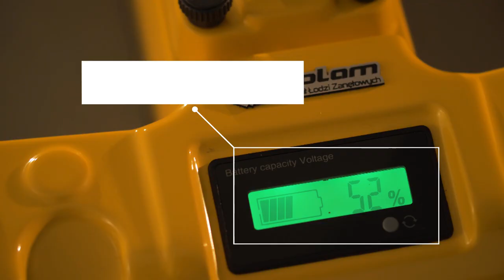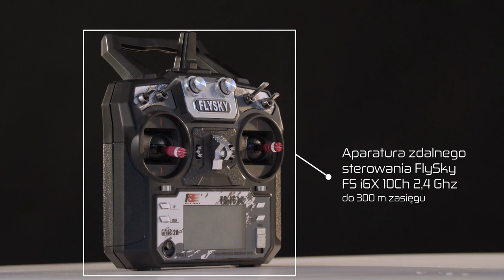Łódź zanętowa Predator - ProLam //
Predator jest to łódź zanętowa, dedykowana dla osób poszukujących lekkiego modelu o niewielkich gabarytach i dużej pojemności. Już w wersji podstawowej oferuje bogate wyposażenie, ale na tym nie koniec. Łódź można wyposażyć w profesjonalny osprzęt jak np. echosondy czy silny halogen które znacznie usprawnią wywóz.
Predator jest to łódź typu trimaran o nowoczesnym, agresywnym wyglądzie, wyposażona w 2 niezależne komory zanętowe, otwierane przy pomocy aparatury zdalnego sterowania. Łączna pojemność komór wynosi 4 litry, natomiast maksymalny udźwig łodzi to 3 kilogramy. Wymiary modelu to 51cm x 38 cm x 20 cm.